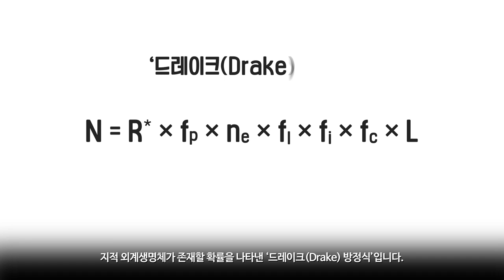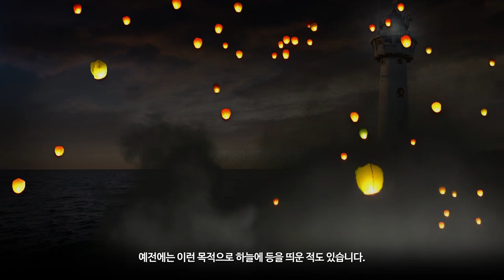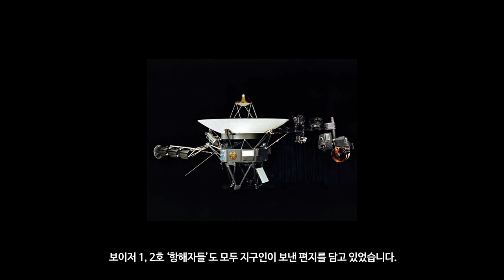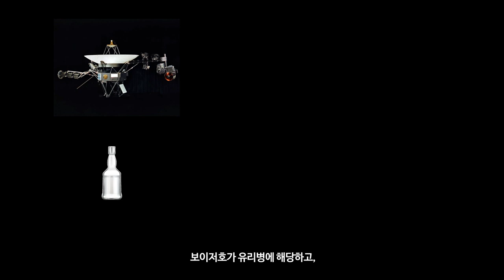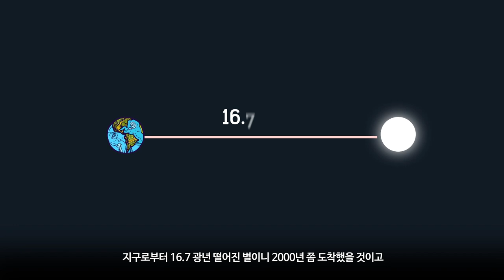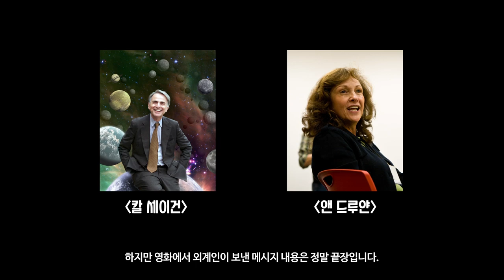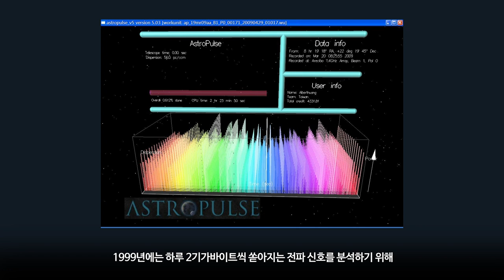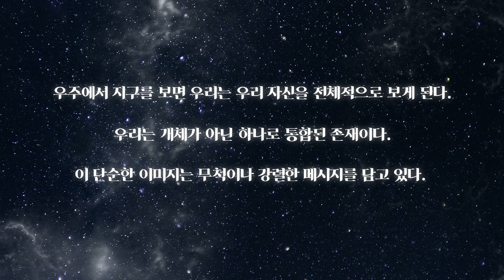[술술과학] 외계생명체와 기필코 교신하려는 지구인들 | 카오스 첨단기술 시리즈(4)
역사상 가장 위대한 항해자(보이저호)의 여행은 아직도 계속되고 있다.
- BBC 다큐멘터리 -